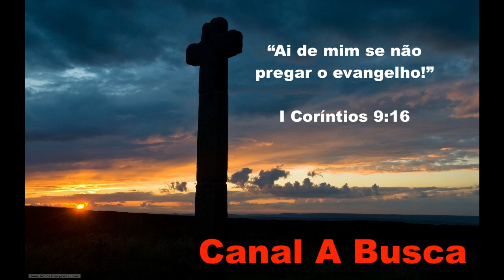Meditação # 600 - Cortesia cristã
Meditação Matinal "Jesus, meu modelo" de EGW.